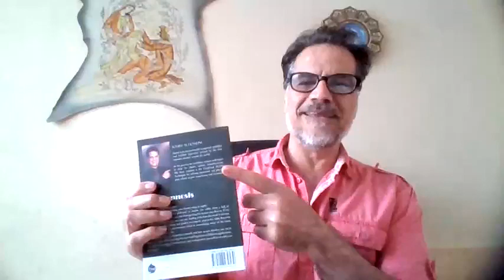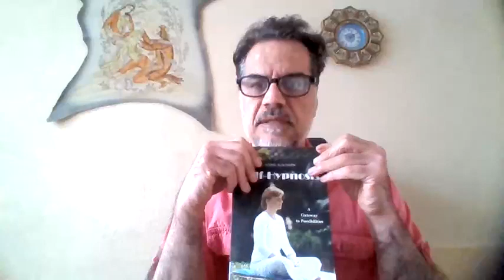Depression & Burnout- Review mijn boek, Zelfhypnose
Je kunt dit boek bestellen via mijn of direct via Amazone via de onderstaande

 Yousef Hosseini is an international hypnotist helping people to get rid of their Depression and Burn out. Most of the problems of people who are depressed or having Burnout have to do with previous trauma or not believing in themselves. They want to prove that they worth and the go to the limit of no return. Yousef uses a newly developed method to deal with the underlying reason for Depression and Burnout in the first place. This method deals with destructive thoughts and emotions. These things are most of the time the reason why people are not successful in getting rid of their depression or Burnout even after using many medications and therapies.
Some people use medications or other activities to suppress their emotions. They get well for a short time but they get depressed again of having burnout after a while. The main reason for this is that the underlying reasons for being depressed or having a burnout have not been resolved properly.

When using the Emotional Healing you will realize that the emotions actually leaving your body and they don't affect you to achieve your goal of gaining balance in life again and you will be able to create a new life for yourself and your loved ones.

If you are a person looking for a solution to your Depression or Burnout you can contact Yousef for your free Discovery call session